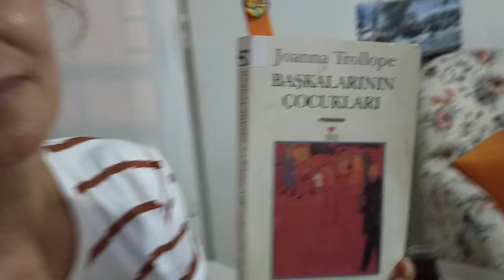Где муж золовки? Озлем ответит вам на вопросы/ Что в шкафах у турчанки? Мангал /Сегодня расслабон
Где муж золовки?
Озлем ответит вам на вопросы.
Что в шкафах у турчанки?
Мангал в Турции - это дело мужчин.
У меня сегодня расслабон и отдых от  кухни.